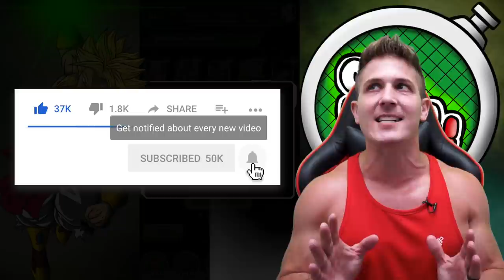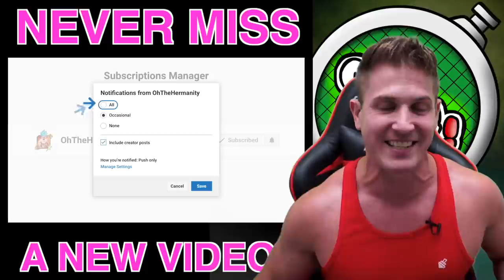ONLY 150 STONES?! "NEW" LR BROLY & LR ROSE SUMMONS - GLOBAL! || DBZ Dokkan Battle